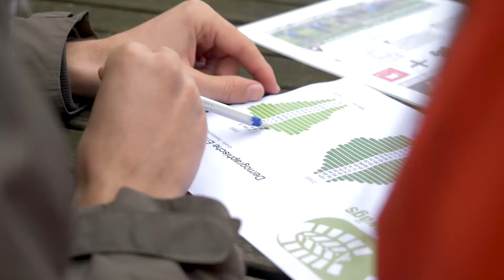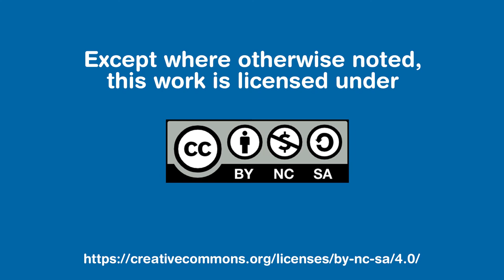ZHAW Dihei unterwägs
Bildung für Nachhaltige Entwicklung für Menschen im dritten Lebensabschnitt.